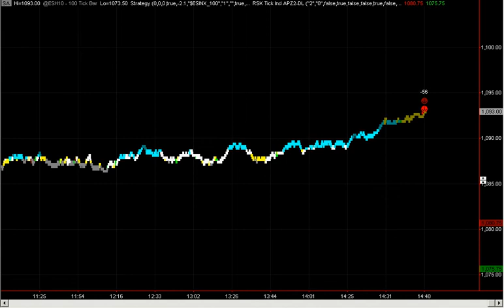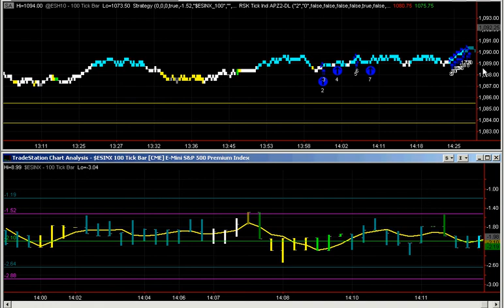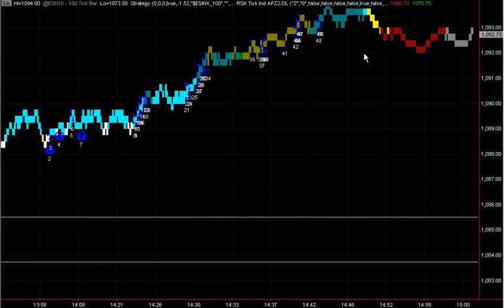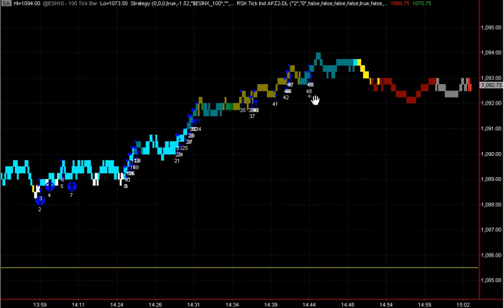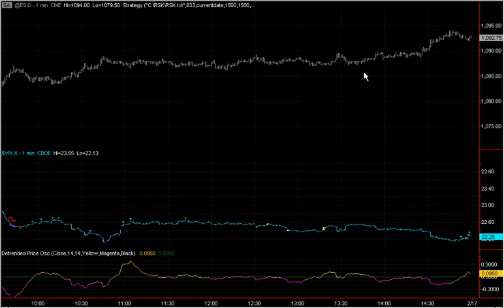Emini S&P 500 Day Trading Futures Trading with RSKsys "VIX CONTRARY TO BIAS" Feb 16, 2010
VIX GOES CONTRARY TO BIAS, PREM WINS!

RSKsys Intl is committed to the ongoing development of consistently profitable Emini trading systems and strategies for the S&P Futures commonly called the Spoos. Our accomplishments thus far have been nothing short of remarkable. This site will give you a glimpse into one of the most robust S&P trading systems to be found anywhere at any price.

Our E-Mini S&P 500 Day Trading Futures Strategy and Video Training Course addresses more than just price action and volume.  We track the ES with as much as 6 different studies including the MACD, Detrended Price Oscillator (DPO), Adaptive Price Zone (APZ), Bollinger Bands, %R and Linear Regression.

Our proprietary method for calculating the MACD trend allows us pinpoint accuracy on trend changes even on Tick Bar Intervals as much as 440,000 tick bars.  We can identify on a 25 Tick Bar chart the moment trend changes happen allowing us the ability to enter trades with as little as a .75 stop.

We teach our traders how to identify divergence on market internals including the Advance Decline of the S&P 500  ($ADSPD), divergence on the Trin, Vix as well as $Tick.  By keeping a close eye on the premium (PREM) we are able to identify when institutional trading may change market direction as well as how program trading may affect the market.  Our traders learn how to identify the pattern of the day and know when to anticipate the best market exits, while using our Group Reversal system to enter trades and maximize them.  We keep track of all gaps in all market indicators and use them as a basis for understand where major pivots in the market may take place.  Trading with our group reversal system takes significant guesswork out of trade decisions.